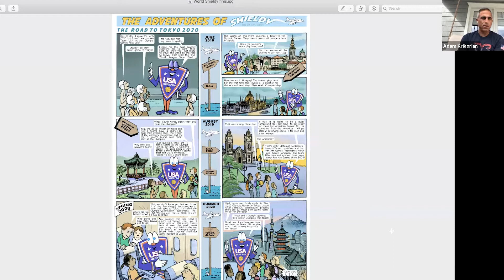John Abdou & Adam Krikorian Full Zoom Chat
John Abdou and Adam Krikorian discuss the decision to postpone the 2020 Olympics, how Team USA is handling social distancing and much more on this informative talk.